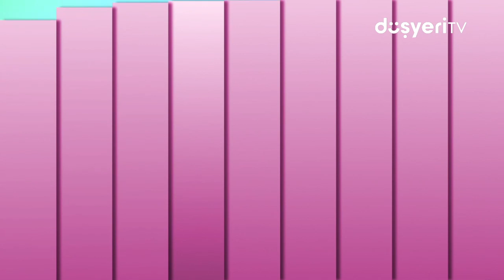Pepee'nin En Sevilen 5 Bölümü Bir Arada! #13 | Düşyeri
Pepee'nin en sevilen bölümlerini bir araya getirdiğimiz video serimizin 13. bölümü ile karşınızdayız! Kesintisiz 5 Pepee bölümü arka arkaya, bir arada!

 Pepee'nin En Sevilen 5 Bölümü Bir Arada! #13 videomuzu beğendiyseniz diğer videolarımıza da göz atmayı unutmayın 👇